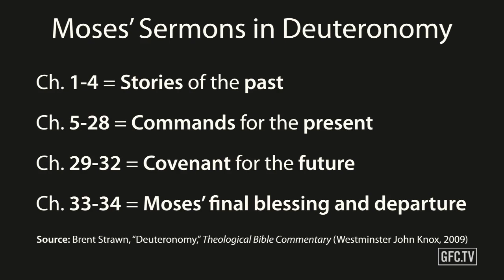3 Promised Land Living :: Shema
Promised Land Living, Deuteronomy 5-6